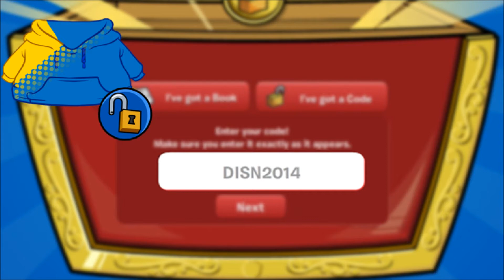Unlock Items Online- Blue Blend Hoodie & Checkered Flag